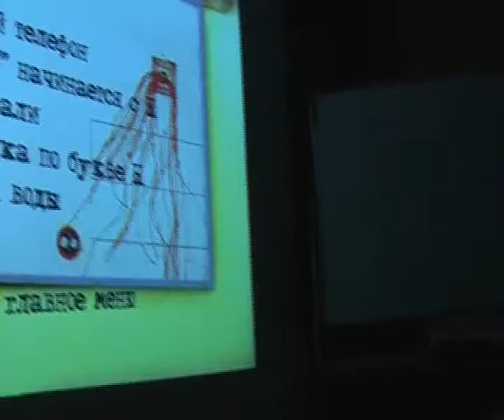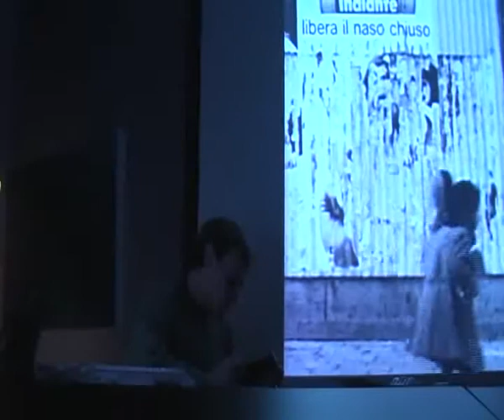rodchenko artschool days 01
lecture at rodchenko artschool